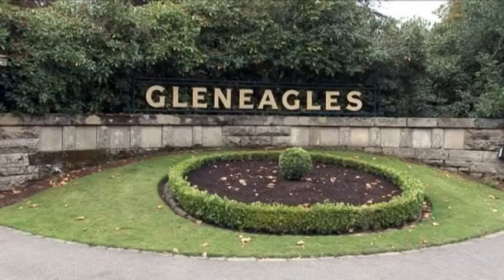Emily & David Wedding Video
Wedding of Emily & David at the Gleneagles Hotel

Video and Wedding Photography by Graham Mackay Photography